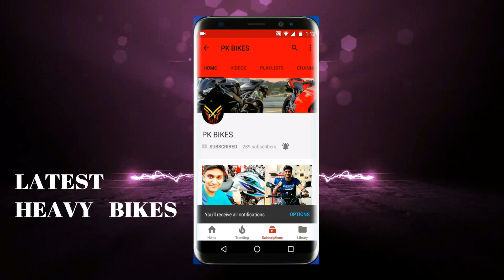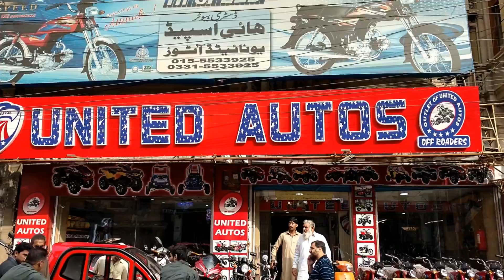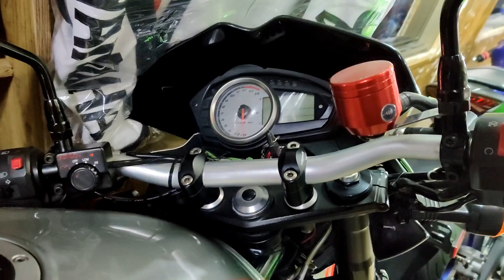MOST BEAUTIFUL HAYABUSA 2020 NEW STOCK AT UNITED AUTOS JAPANESE BIKES IN PAKISTAN PK BIKES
United Autos, Circular Road Near Thana Waris khan Rawalpindi
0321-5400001